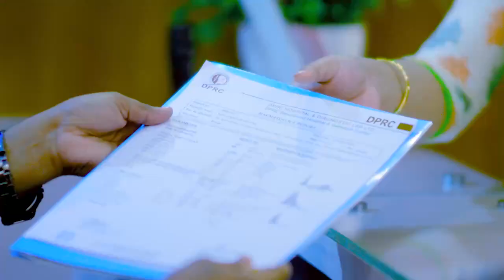কোমর ব্যথা? প্রচন্ড ব্যথা? জানুন মুক্তির উপায় Best PLID or Back Pain Treatment Ever In Bangladesh